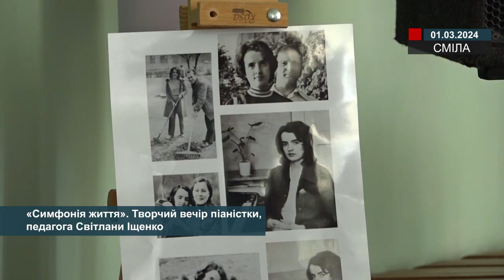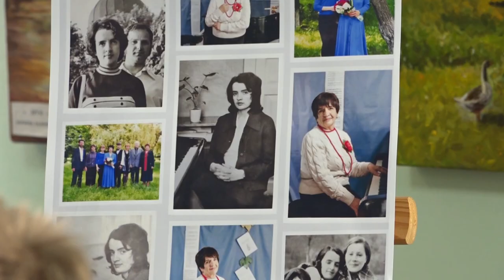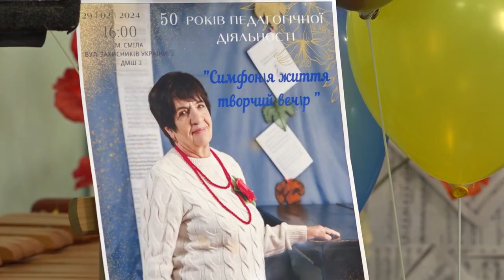«Симфонія життя». Творчий вечір піаністки, педагога Світлани Іщенко